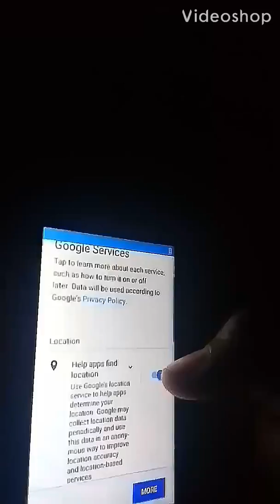Electronicas fliasvenado. Resparamo resetiamo. Mucho mas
Camara rapidad. El videos. Disculpenos.